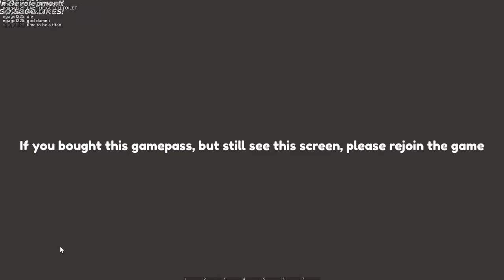SKIBIDI TOILET VS CAMERAMAN VS TVMAN ROBLOX